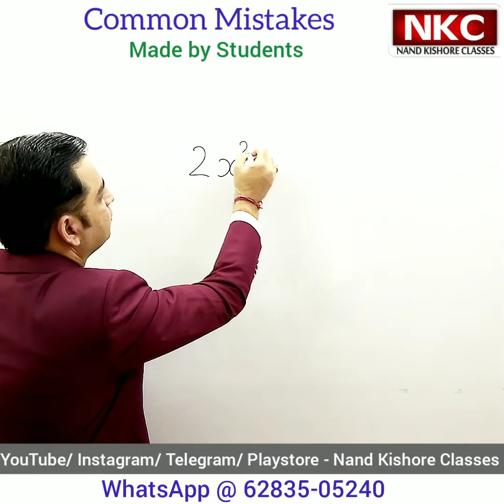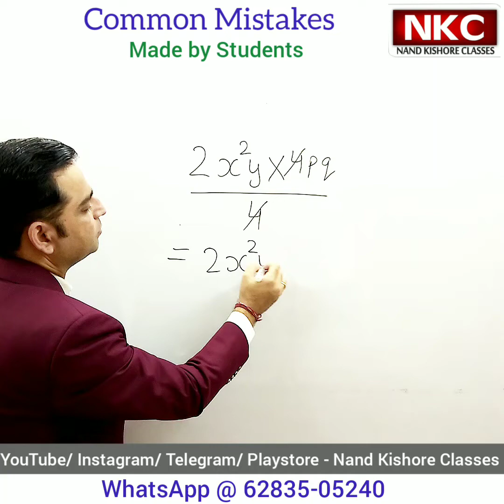Most Common Mistakes in Maths| How to avoid in Exams| Special Tips| Make Aptitude More Strong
1. Basic Math
2. Shortcut Tricks & Reasoning
3. Kids Activities

Thanks
Nand Kishore

Basic concept of Maths
Most common mistakes
Interesting mistakes done by students
how to avoid the mistakes
mistakes to avoid in maths exam
online learning by nand kishore
mathematics
magical maths solutions
nand kishore classes
aptitude mistakes
mistakes in variables
mistakes in algebra
avoid mistakes in maths
common algebra mistakes
mathematics tutorials
learn new concepts
beneficial for exam
mistakes to remember in exam
avoid silly mistakes
make your mind calculation strong
accurate answer to questions